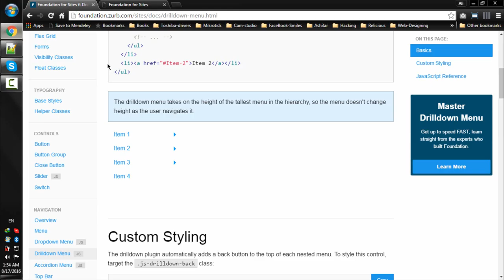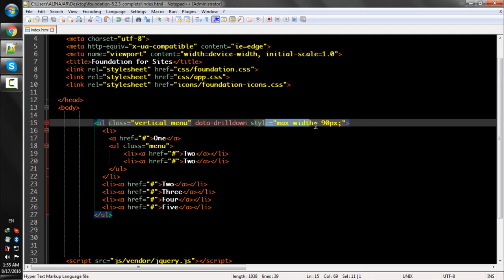Lecture Num 65 Drilldown Menu